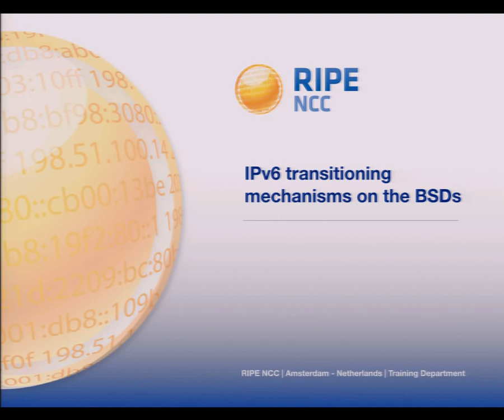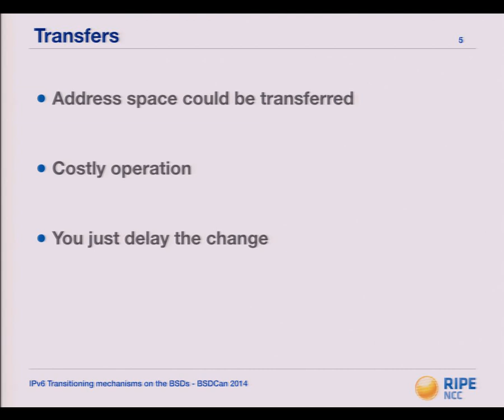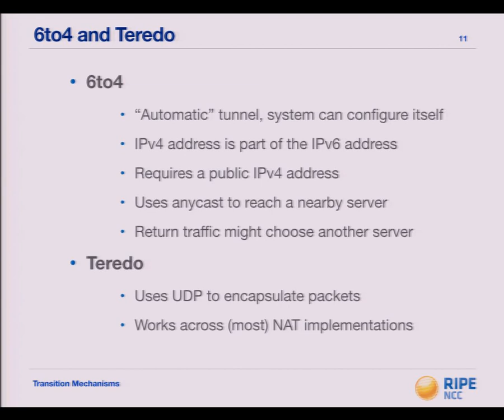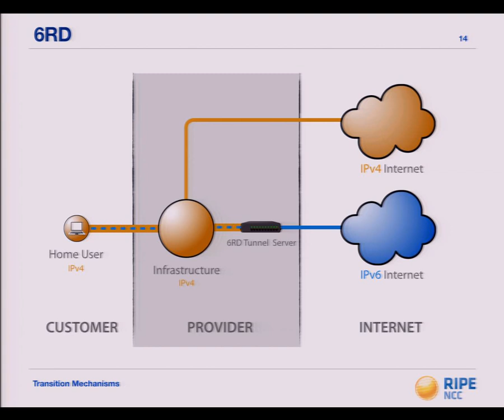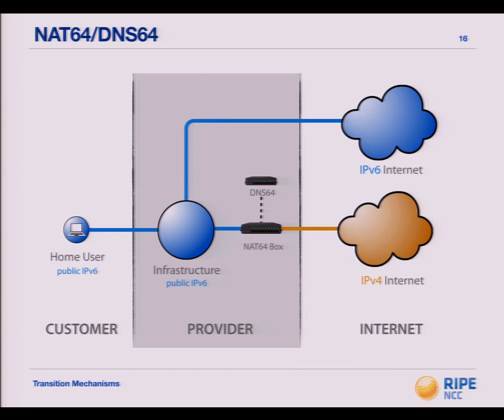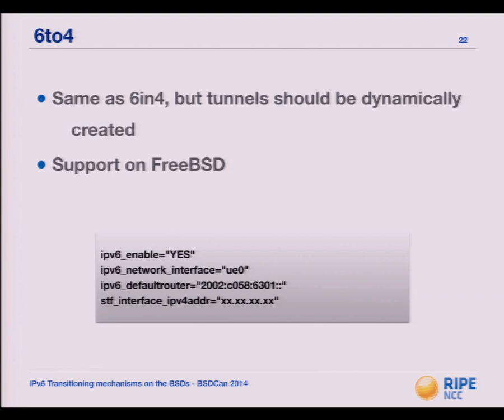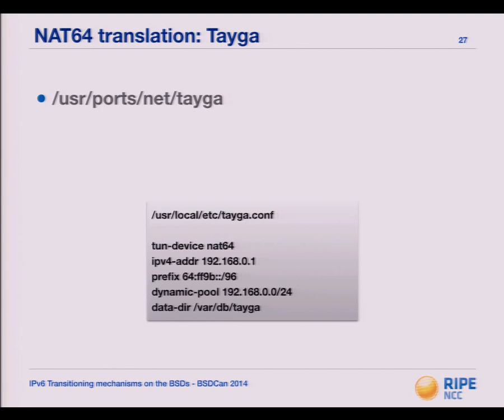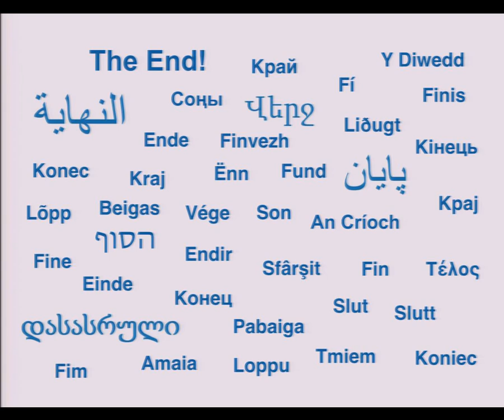IPv6 Transitioning mechanisms on the BSDs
by Massimiliano Stucchi

Keeping one foot in two socks

The growth pace of IPv6 adoption is still slow, but constantly increasing, as more providers and networks migrate. There is one aspect of the adoption that is still underestimated, and it's transition mechanisms, enabling networks speaking different protocols to talk to each other. In may 2013, Switzerland jumped on top of IPv6 utilisation in the world by just having its incumbent operator enable one of these for a large base of its users.

This talk will first introduce a handful of different transitioning mechanisms in use, picking the most widely used amongst the plethora of ones available. In the second part, a live demonstration will show the audience how to set up some of them using native tools on OpenBSD and FreeBSD.

This talk is useful for those IT administrators who would like to get a grasp on implementing IPv6 in their network without going full native, while still offering services on the new protocol.